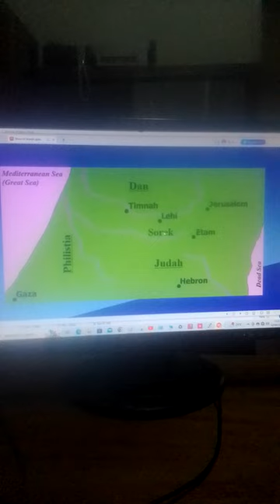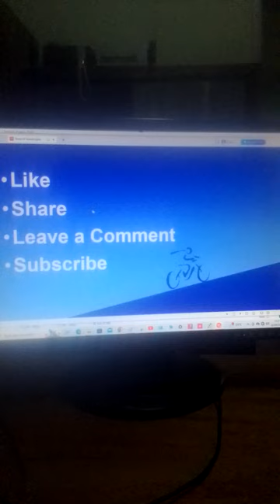Samson Bible Story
@Samwel731 Samson was a judge in Israel during the time of the Philistines. Samson was a Nazarite unto God from birth and was sent to deliver the children of Israel from the hand of the Philistines. In the Bible story Samson was endued with a lot of strength but he was weakened by his love for women.